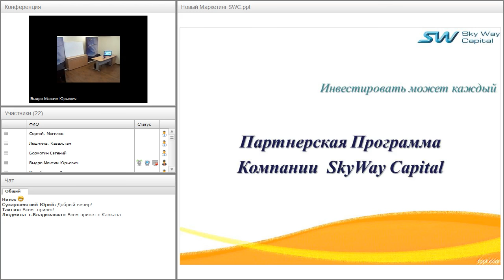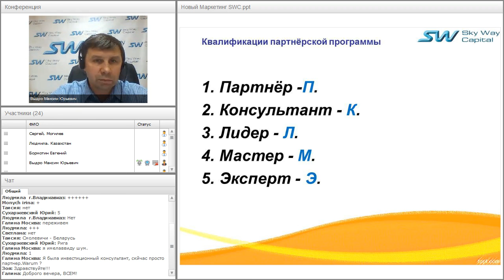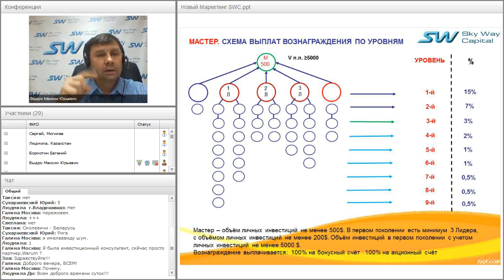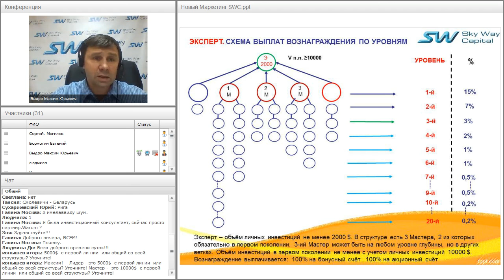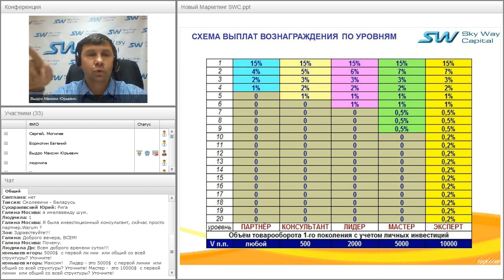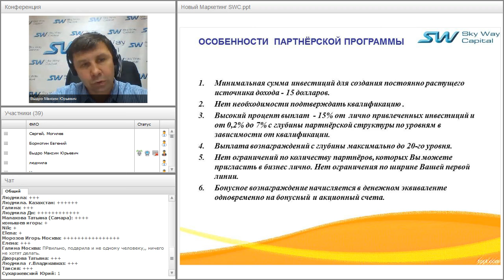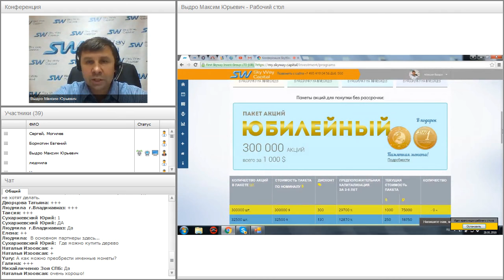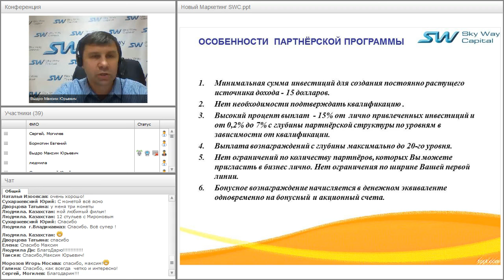Вебинар от 26.01.2016. Партнёрская программа ивестиционной компании SkyWay Capital.